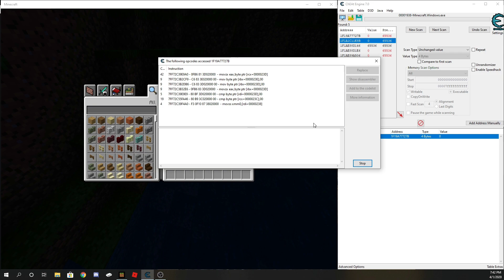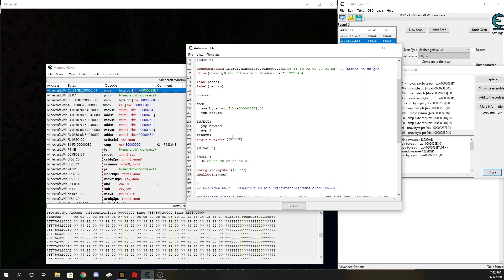How to make No Water hacks in Minecraft Windows 10 With Cheat Engine